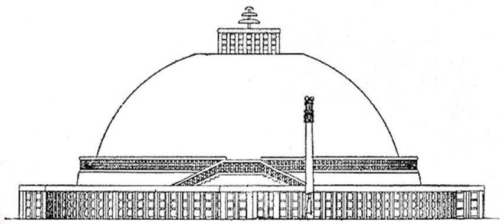Prātimokṣa | Wikipedia audio article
00:00:49 1 Overview
00:01:19 2 Texts
00:02:17 3 Prātimokṣa in Buddhist traditions
00:02:27 3.1 Indian Buddhism
00:02:46 3.2 Theravada Buddhism
00:03:21 3.3 East Asian Buddhism
00:04:00 3.4 Tibetan Buddhism
00:04:22 3.4.1 Vows for laity
00:05:41 3.4.2 Vows for monastics
00:06:25 4 See also
00:06:41 5 Bibliography
00:06:50 5.1 Indian Buddhism
00:07:17 5.2 Tibetan Buddhism
00:08:34 6 Notes
00:08:43 7 External links

- Socrates

SUMMARY
The Prātimokṣa (Sanskrit prātimokṣa) is a list of rules (contained within the vinaya) governing the behaviour of Buddhist monastics (monks or bhikṣus and nuns or bhikṣuṇīs). Prāti means "towards" and mokṣa means "liberation" from cyclic existence (saṃsāra).
It became customary to recite these rules once a fortnight at a meeting of the sangha during which confession would traditionally take place. A number of prātimokṣa codes are extant, including those contained in the Theravāda, Mahāsāṃghika, Mahīśāsaka, Dharmaguptaka, Sarvāstivāda and Mūlasarvāstivāda vinayas. Prātimokṣa texts may also circulate in separate prātimokṣa sūtras, which are extracts from their respective vinayas.